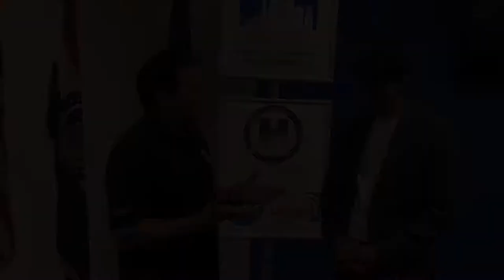Hispanic Chamber of Commerce of Greater Kansas City / Reflejo de tu Amor 2018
ExoFilms Production.